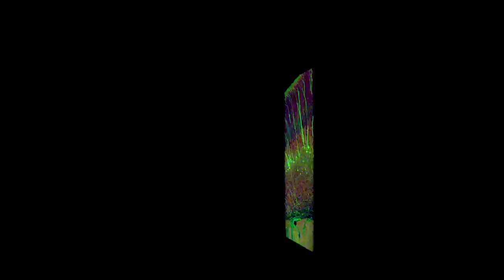Synaptaesthesia (widescreen)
A five-minute journey through the layers of mouse somatosensory cortex, whisker area. (See smithlab.stanford.edu for more information and to download higher-quality Quicktime movie versions for teaching or any other use.)  Green fluorescence light up a small (3-5%) genetic subset of neurons, blue highlights the microtubule cores of all axons and dendrites, and red lights up the synapses. The inset image with roving magenta rectangle at upper left navigates the journey. Each red synapse comprises approximately 100,000 protein switches. There are more than six million synapses in the tissue volume rendered here, and at least one hundred billion synapses in the whole mouse brain. The human brain is a network of hundreds of trillions of synapses, interconnected by more than a hundred billion neurons through thousands of miles of axons and dendrites. Array tomography Kristina Micheva, Brad Busse, Nicholas Weiler, Nancy O'Rourke,Gordon Wang and Stephen Smith, Stanford University School of Medicine, Stanford, CA. Original musical score composed and performed by Catherine Rose Smith